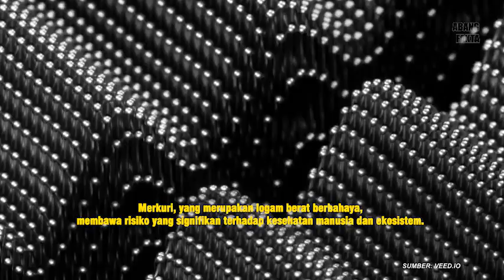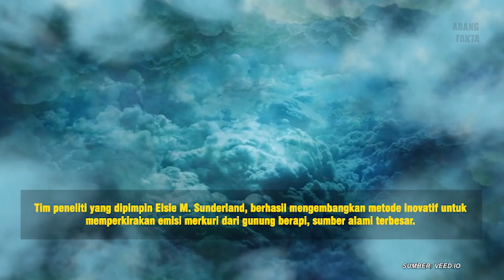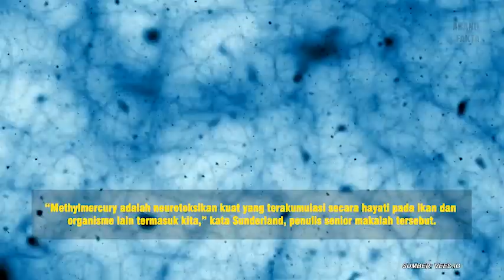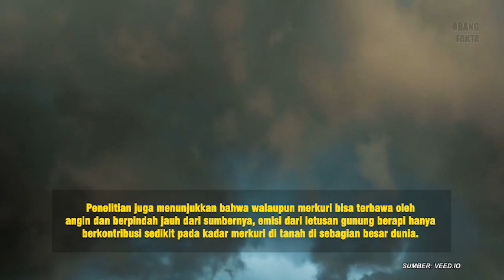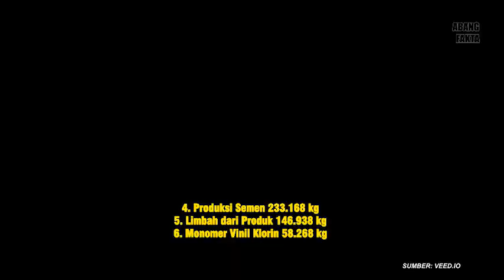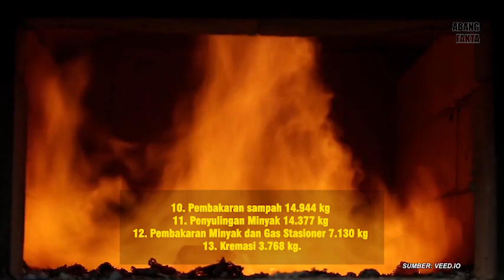Merkuri di Atmosfer Meningkat Tujuh Kali Lipat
Limbah emisi merkuri dapat dihasilkan dari pembangkit listrik maupun industri semen yang menggunakan proses pembakaran dengan batubara.

Merkuri, yang merupakan logam berat berbahaya, membawa risiko yang signifikan terhadap kesehatan manusia dan ekosistem.

Baru-baru ini, penelitian mengungkapkan bahwa aktivitas manusia telah meningkatkan konsentrasi merkuri di atmosfer hingga tujuh kali lipat.